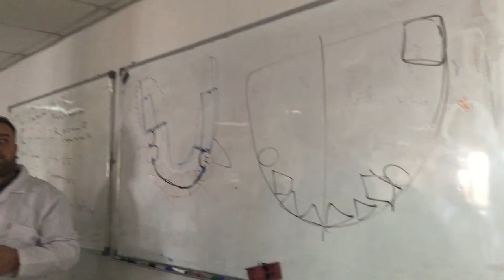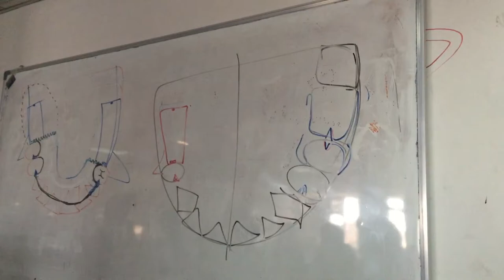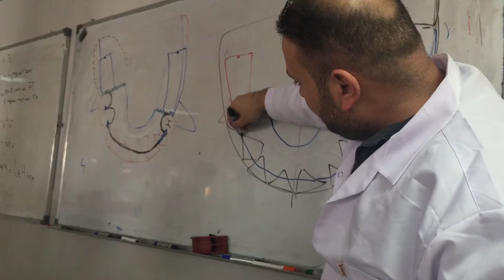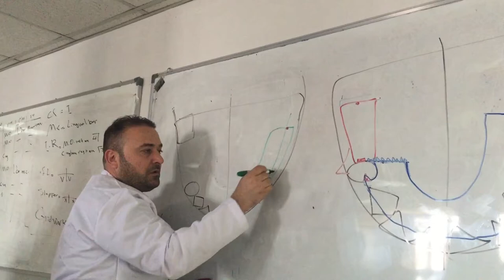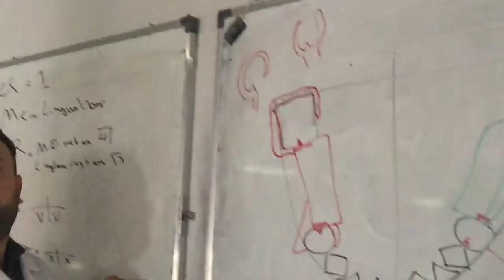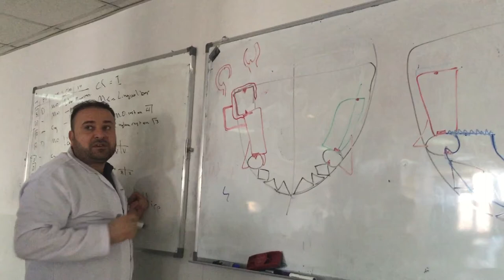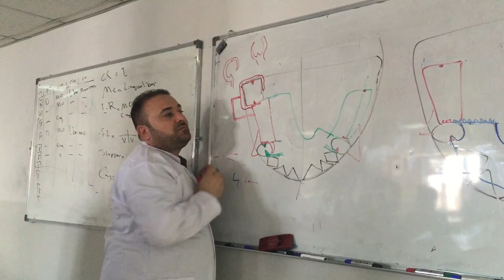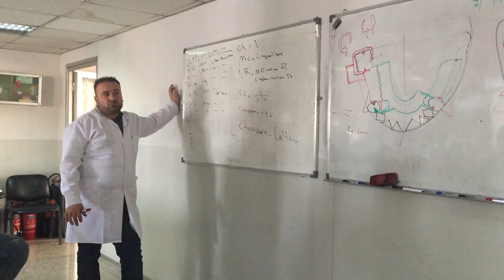2D Design - Lower Class 2